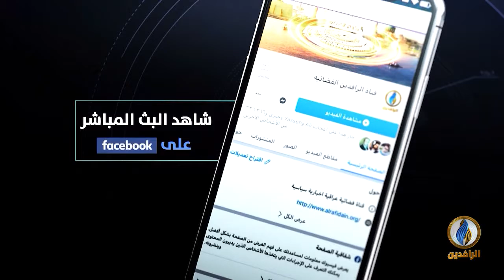تحت_الضوء | استعراض الحشد والسلاح المنفلت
ضيوف الحلقة:
أحمد الجميلي - صحفي عراقي
العقيد الركن حاتم الفلاحي - باحث بوحدة الدراسات السياسية والاستراتيجية - راسام

تقديم:
سمير أكرم